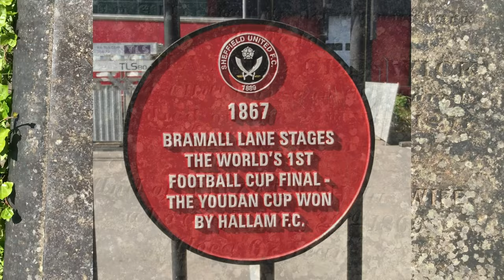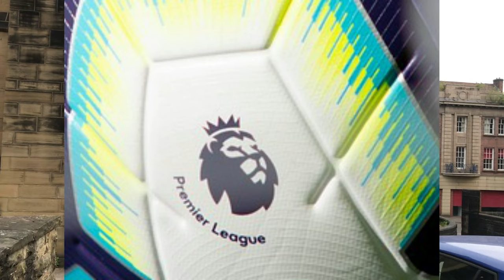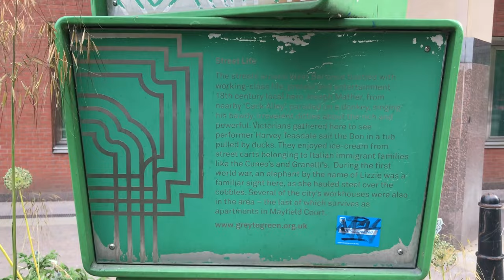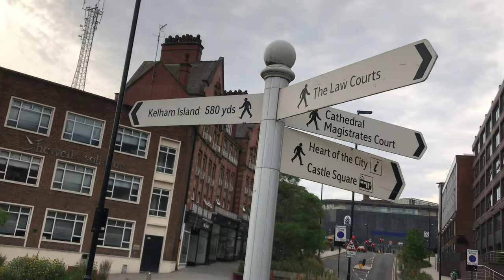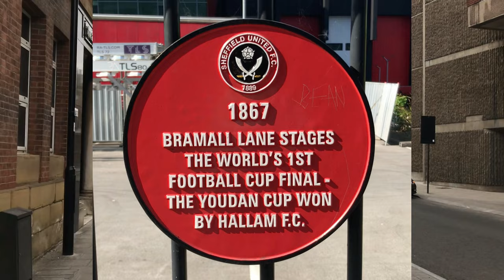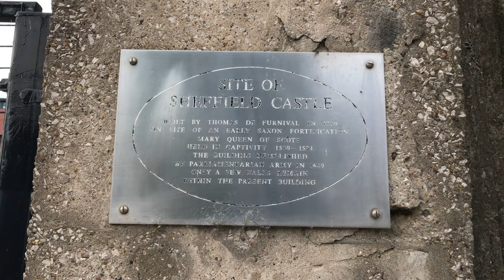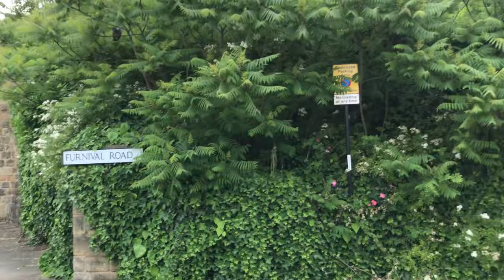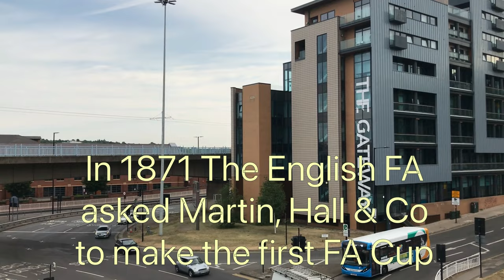The Real History of Football - 5. The World's Oldest Football Cups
Where did competition in football come from and who invented it?